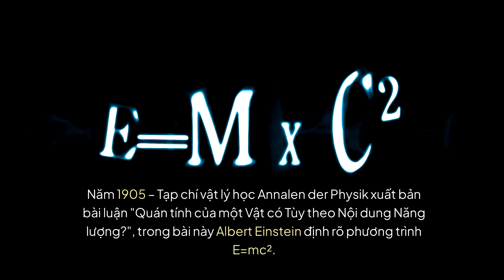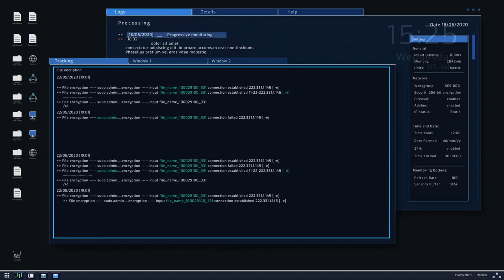Ngày 27 tháng 9 ngày này năm xưa trên thế giới có những sự kiện gì ?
Trong ngày 27 tháng 9, nhiều sự kiện lịch sử đã xảy ra trên thế giới. Xem video này để biết thêm chi tiết về những sự kiện quan trọng này!ngaynaynamxua sukien ngayxua❖ Định hướng: Kênh Vlog Đường Phố xây dựng với mục đích cung cấp cho cộng đồng những tin tức thời sự chính trị tổng hợp mới nhất và hấp dẫn nhất.✪ Tuyên bố miễn trừ các trách nhiệm pháp lý: - Kênh Vlog Đường Phố tổng hợp thông tin từ những nguồn báo chí chính thống có chọn lọc của Việt Nam. - Chúng tôi không sở hữu đầy đủ tài liệu được biên soạn trong video này. Nó thuộc về những cá nhân hoặc tổ chức xứng đáng được tôn trọng. Chúng tôi sử dụng theo: Tuyên bố từ chối trách nhiệm bản quyền, phần 107 của Đạo luật bản quyền năm 1976. "Sử dụng hợp pháp" được cho phép cho các mục đích như phê bình, bình luận, đưa tin, giảng dạy. học bổng và nghiên cứu.- Kênh Vlog Đường Phố xây dựng các nội dung không nhằm đả kích, bôi nhọ bất cứ cá nhân, tổ chức nào. - Kênh Vlog Đường Phố không chịu bất cứ trách nhiệm nào liên quan đến các bình luận và các ý kiến của khán giả trên kênh.- Kênh Vlog Đường Phố chia sẻ các ý kiến của khán giả trên kênh nhằm mục đích đưa các ý kiến đó đến được các cơ quan chức năng có liên quan và giúp các cơ quan nắm được những phản ánh, tâm tư, nguyện vọng của khán thính giả và kênh Vlog đường Phố không chịu trách nhiệm trước bất kỳ những chia sẻ nào.© Bản quyền: Thuộc về kênh Vlog Đường Phố. Qúy vị vui lòng không Reup video, âm thanh của Kênh. Cảm ơn sự thấu hiểu của khán giả, chúng tôi mong được hợp tác để cùng nhau phát triển !- Xin cảm ơn quý anh/chị và các bạn đã dành thời gian theo dõi video! Xin chân thành cảm ơn Anh/chị!